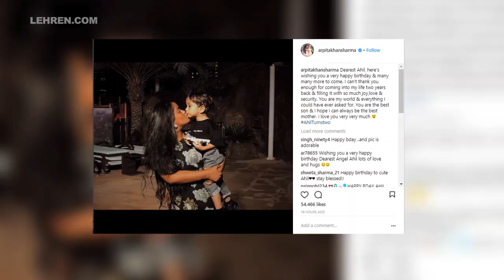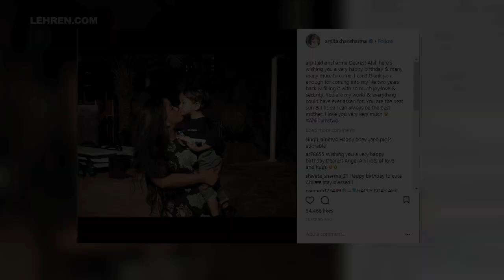Salman's Sister Arpita DANCING With Jacqueline Fernandez On 'Jumme Ki Raat Hai' | LehrenTV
Salman Khan celebrated his nephew Ahil Sharma where sister Arpita Khan was seen dancing on 'Jumme Ki Raat' with Jacqueline Fernandez. Check out this video.